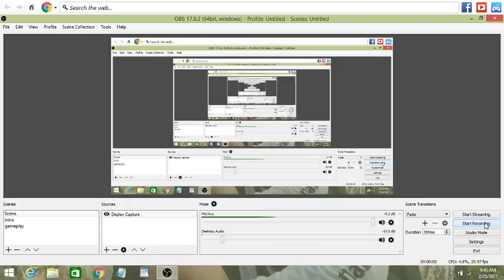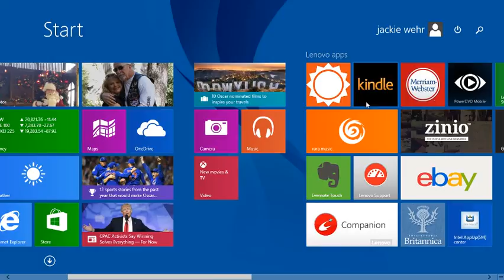Five Nights at Freddy's (pc) PART 2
Okay so, today we are hoping into night 3. It was pretty frustrating but I managed to beat it easy-peasy